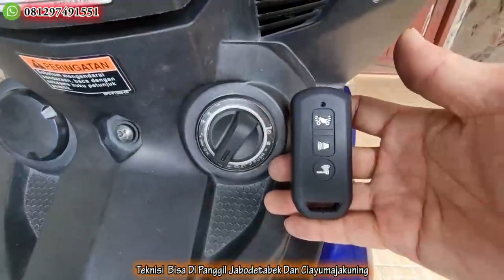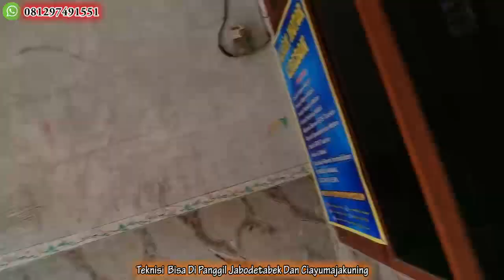Pasang Keyless Yamaha MX King Fitur Seperti Keyless Honda PCX 150 Tanpa Potong Atau Kupas Kabel Ori